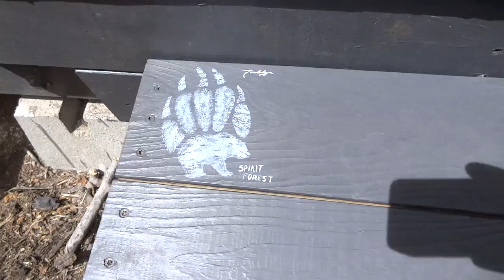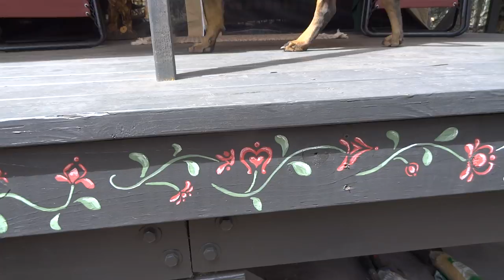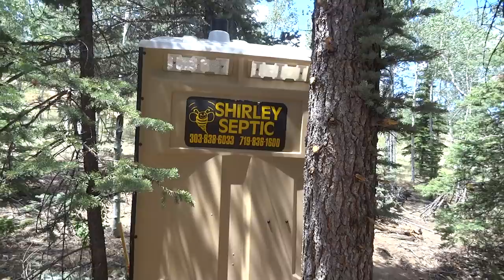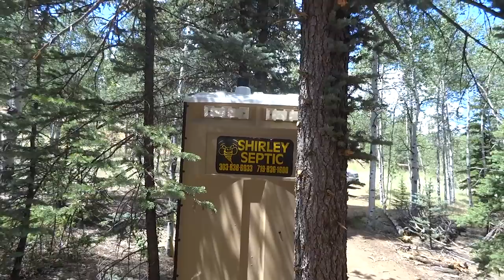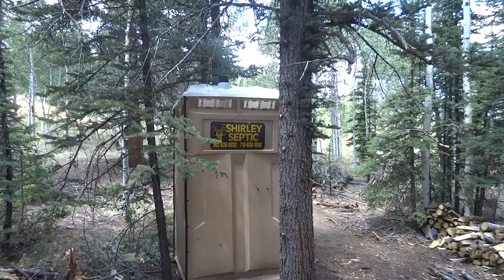Finish My Painting on Deck & Start Bushcraft Table 4/10 days - Our Journey :: Episode #69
My love for art shows now at my tent.. this will be the first of many art projects as I make our land ours.  I also take a stab at making a bushcraft table.